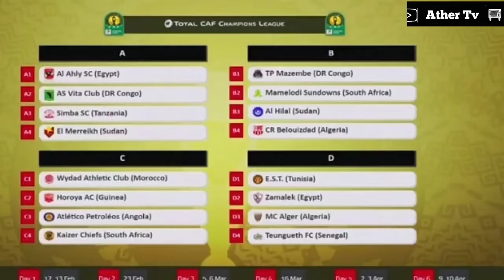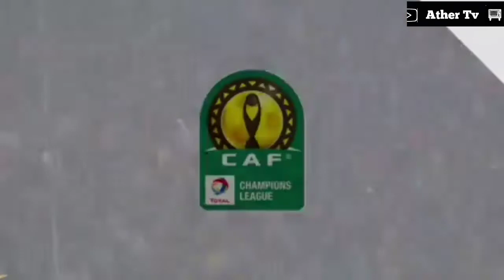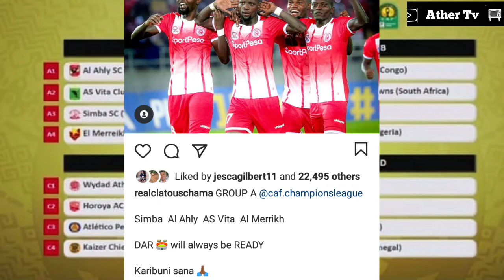Uchambuzi Wa Cloud's FM,bila kocha SIMBA wataambulia kipigo Kikubwa zaidi, Kundi la kifo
@Ather Tv
Home_of-Everything